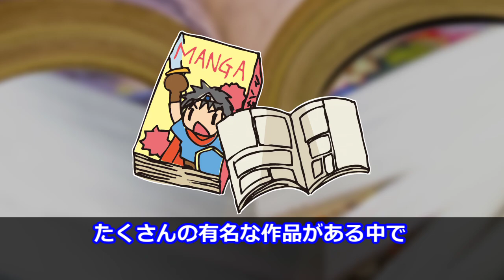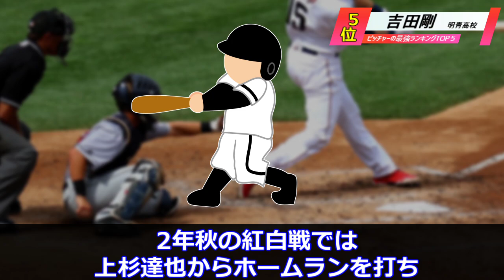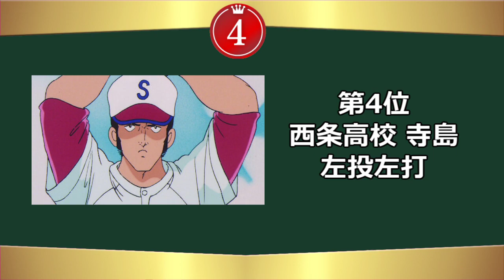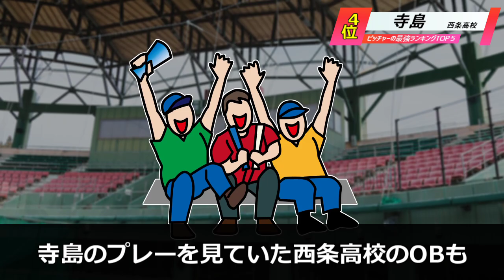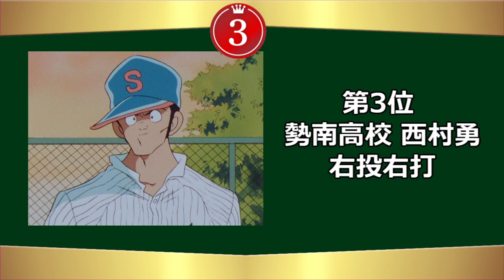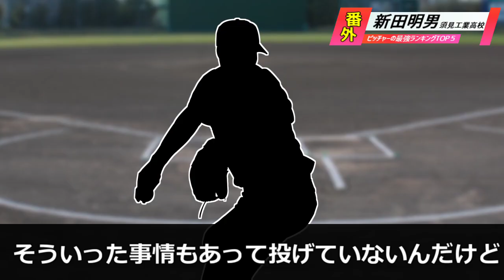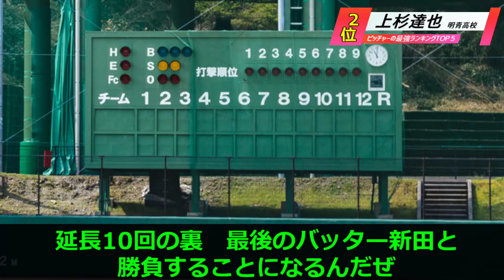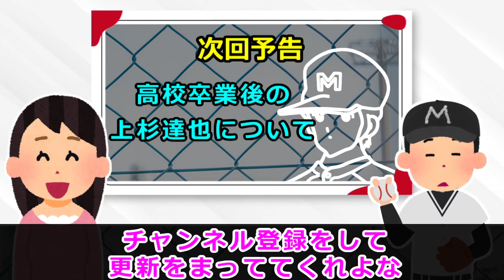【あだち充・タッチ】タッチの歴代最強ピッチャーランキングTOP5【ゆっくり解説】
【タッチ・あだち充】タッチの歴代最強ピッチャーランキングTOP5【ゆっくり解説】

■引用元（サムネイル）
「タッチ」
あだち充
小学館